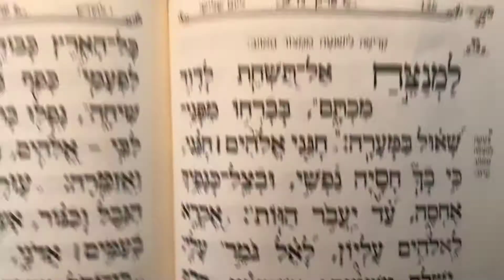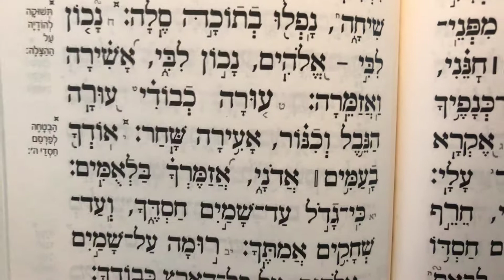תהלים פרק נז׳ Tehillim perek 57 chapter 57